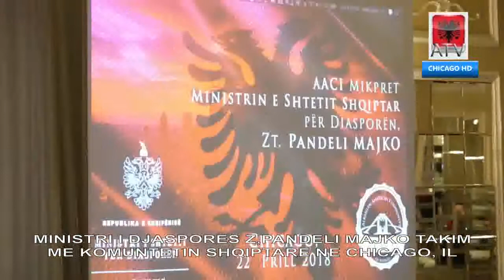VIZITA E MINISTRIT TE DIASPORES Z,PANDELI MAJKO NE CHICAGO IL 24 April 2018 05 54 14 PM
ALBANIA TV CHICAGO